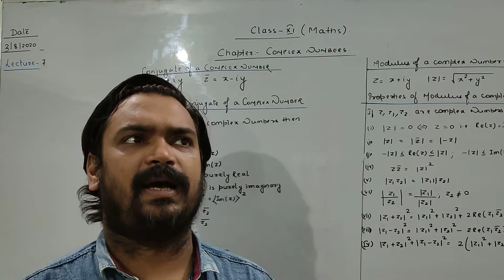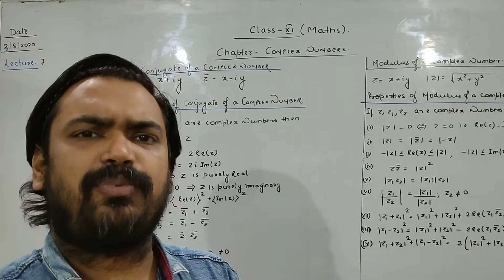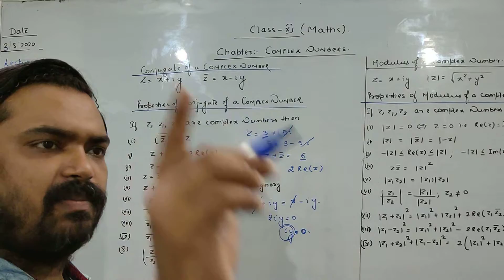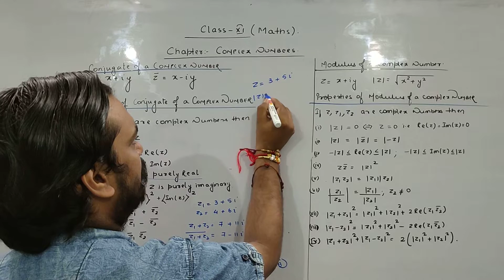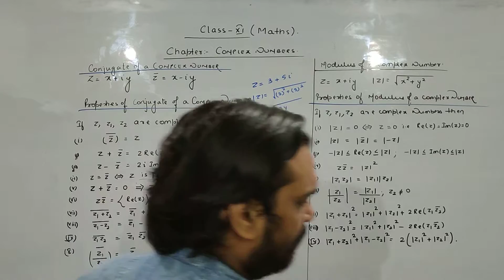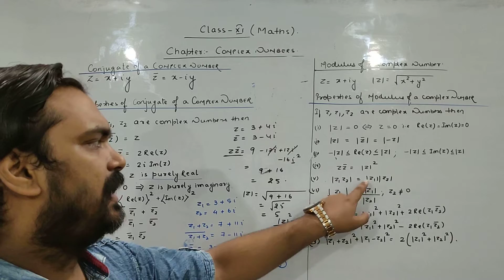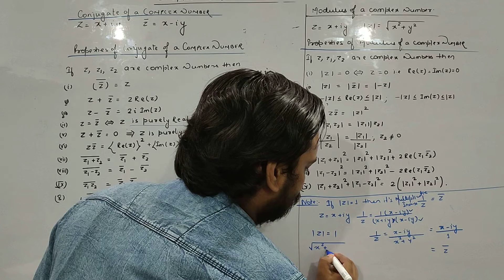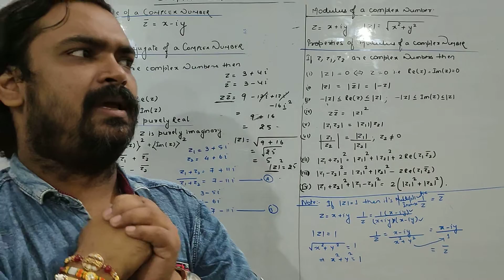Properties of Conjugate and Modulus of a complex number class 11 Maths